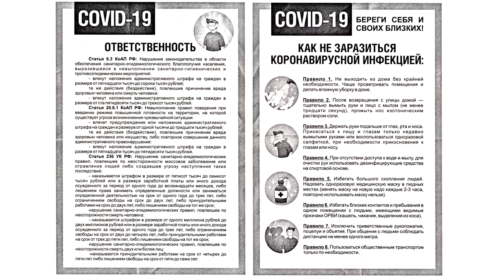Михаил Алферов - отряд дол@ое@ов разносит коронавирус по Кемерово сказочная дичь Кузбасс